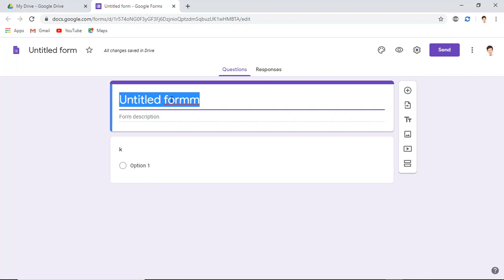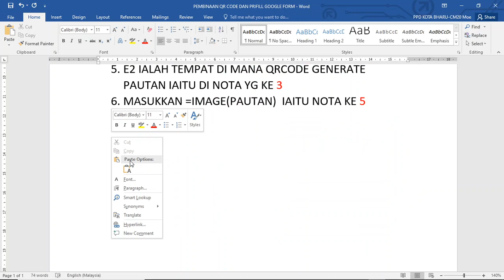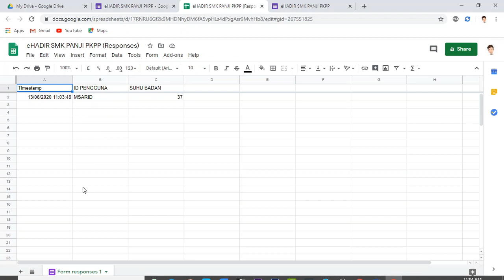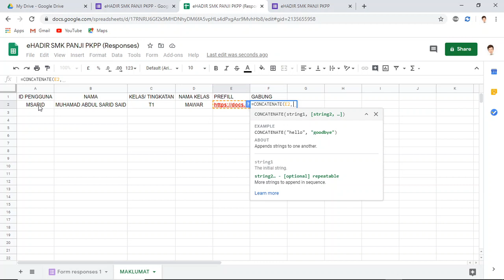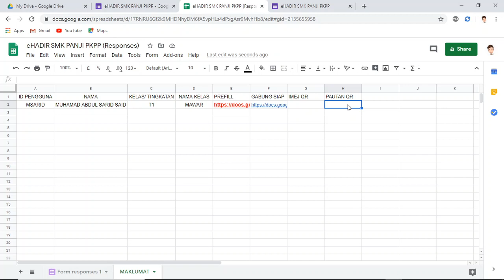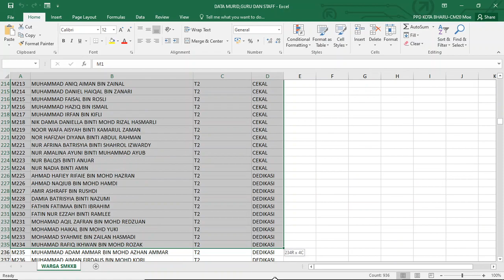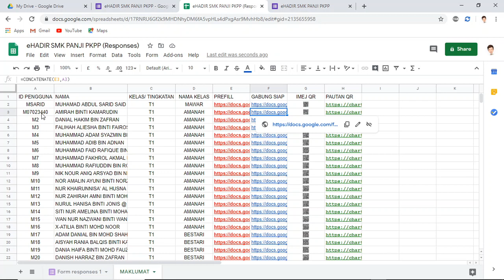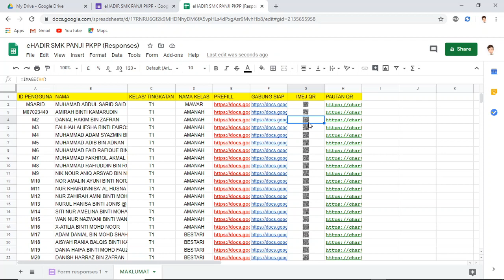PEMBINAAN QR CODE DAN PReFILL GOOGLE FORM : TIPS N TRICK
Disertakan nota dan pautan spreadsheet yang telah dibuat untuk rujukan

Senarai Tutorial
SENARAI TUTORIAL